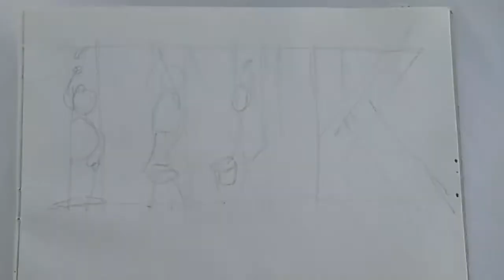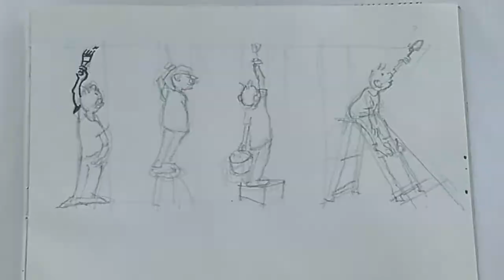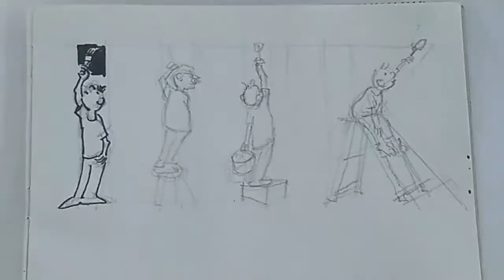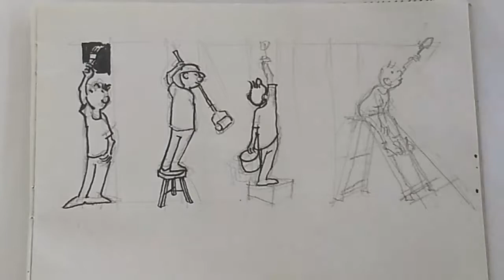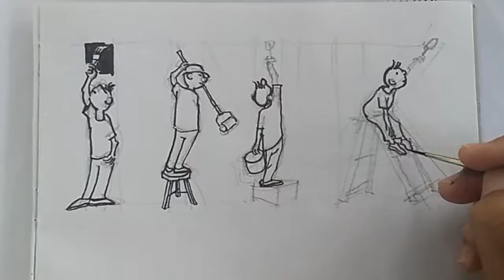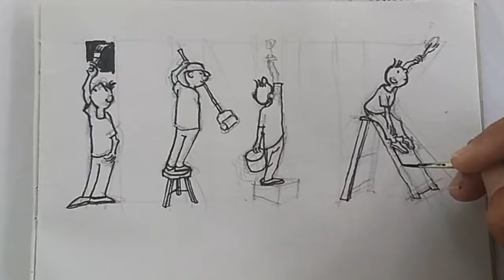"Letras de figuras" | Letters and Figures in Sable brush Illustration: inkTOBER...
I used the word "INK"...in doing the illustration.  I do both letters and figures at same plane.

A challenging work...I'm to do more!